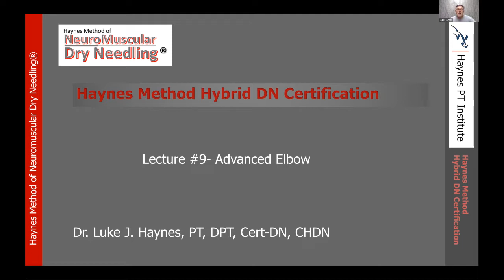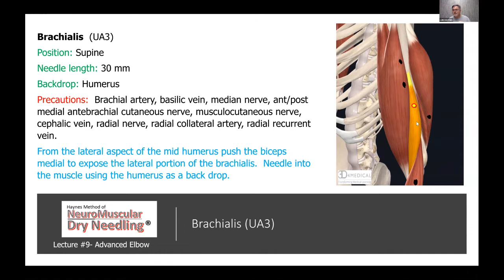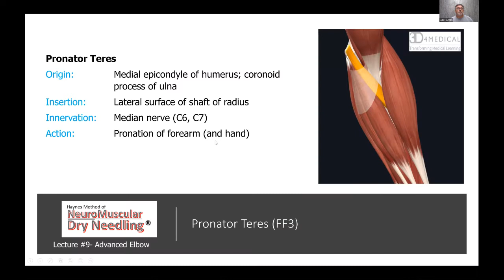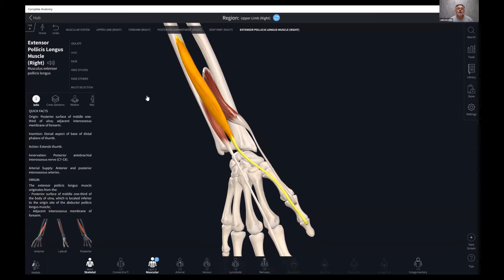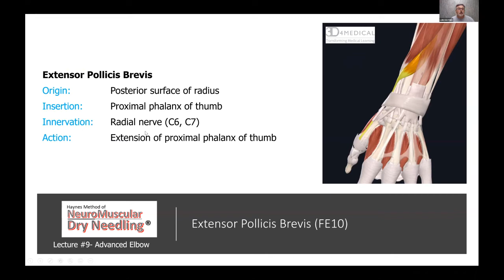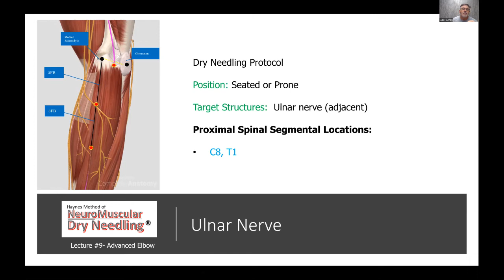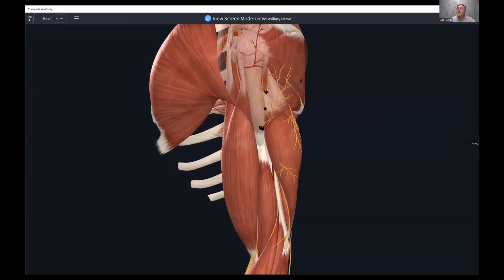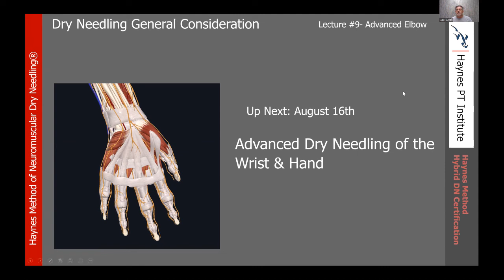Lecture 9 Advanced Elbow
Lecture 9 Advanced Dry Needling of the Elbow